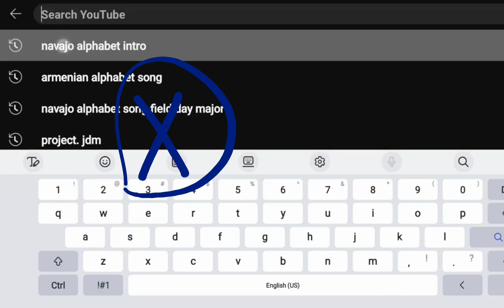twl ! cqa,hz bl ofc. m, rik ncy6bm.5y8crI